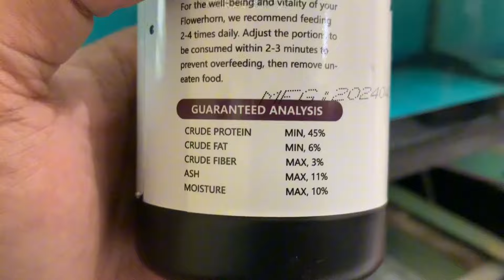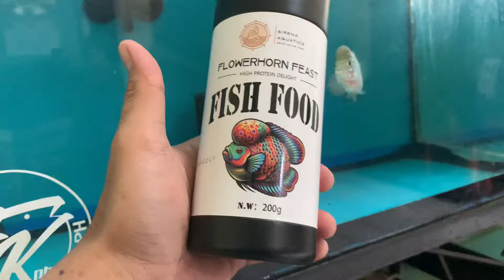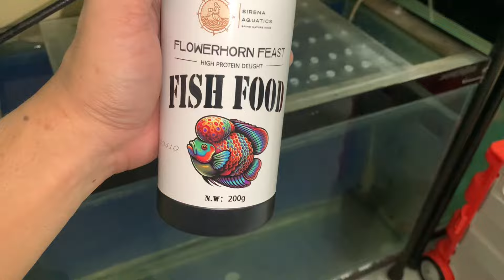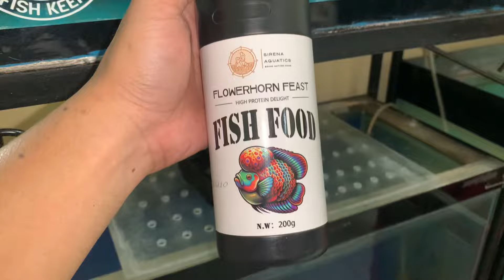Update sa aking mga Flowerhorn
so ayon mga kahasang. ypdate muna tayo ng ating mg flowerhorn na alaga..

sirena aquartics shopee shopee.ph/sirenaaquaticsph